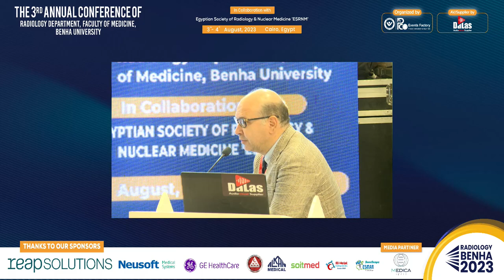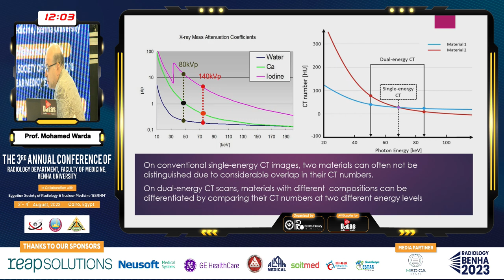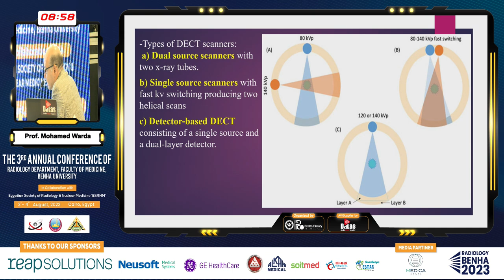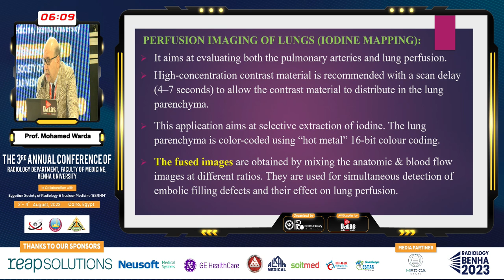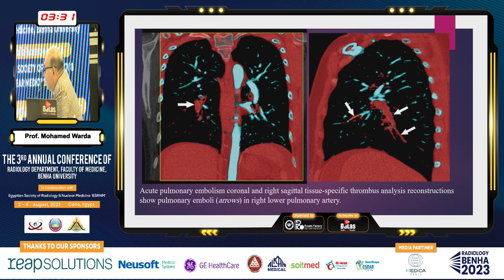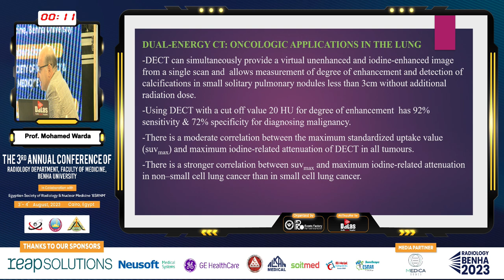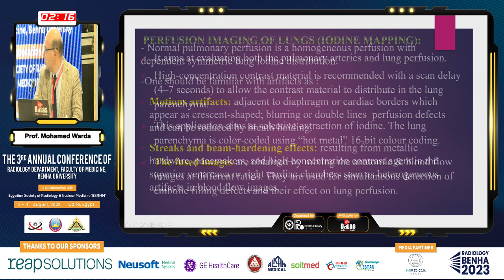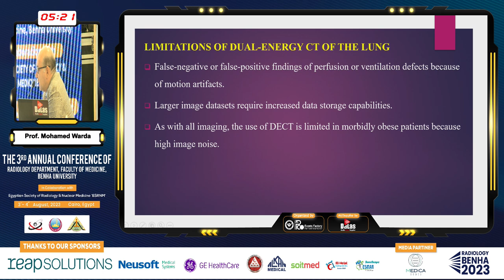Dual Energy CT Applications In Chest Imaging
Prof. Mohamed Warda

The 3rd Annual Conference of Radiology Department, Faculty of Medicine, Benha University

3-4 AUGUST, 2023
Cairo, Egypt